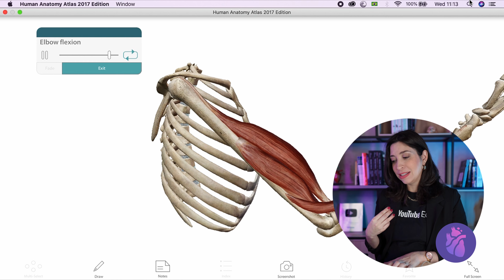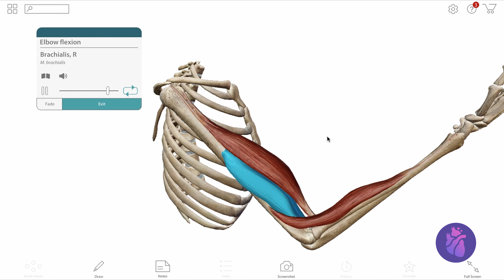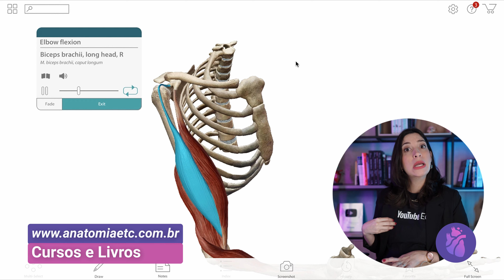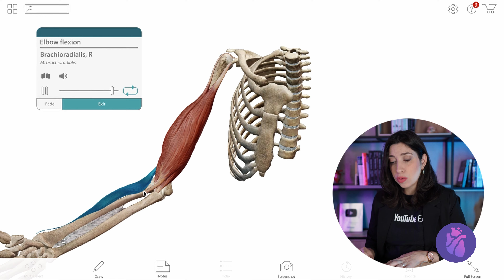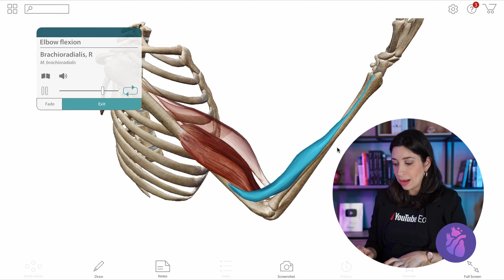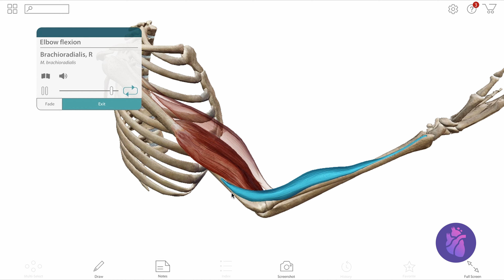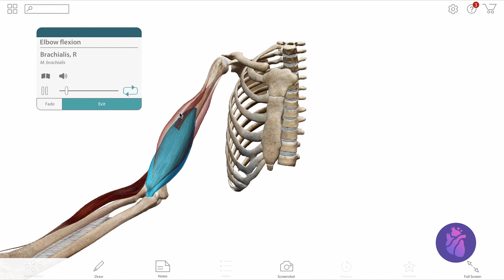FLEXÃO DO COTOVELO! Com programa 3D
Nesta aula de Sistema Muscular falo sobre os Músculos de FLEXÃO DO COTOVELO! Espero que gostem!

Programa 3D usado na aula: Visible Body